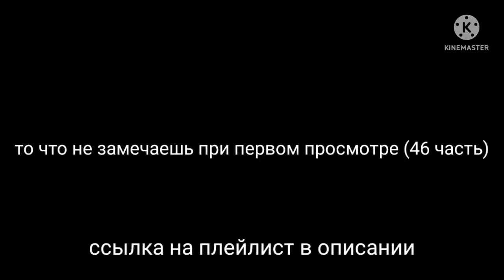то что не замечаешь при первом просмотре (46 часть)